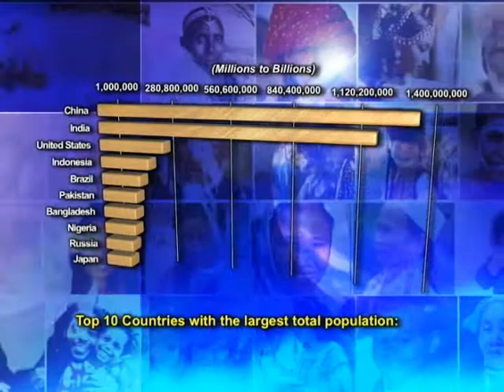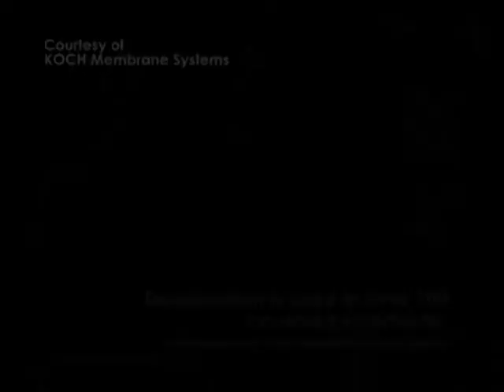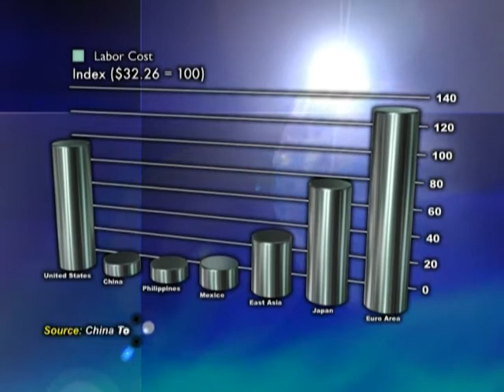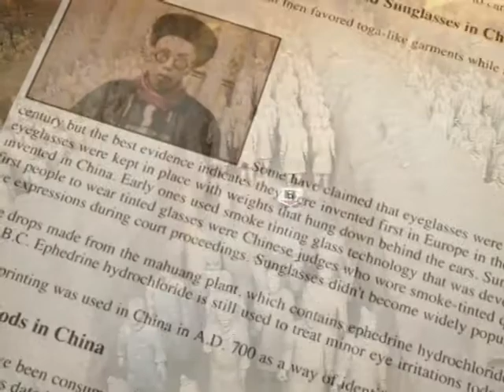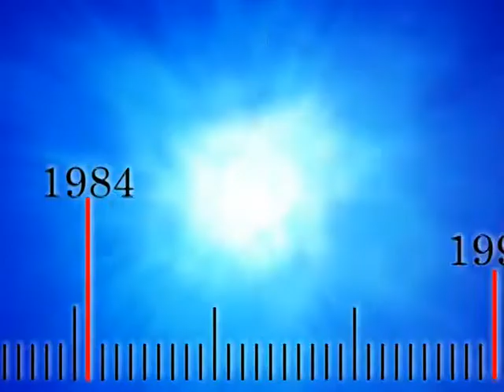ROPV Corporate Video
ROPV manufactures value and performance engineered pressure vessels in a wide range of sizes for all major industry systems and application requirements, multiple side port configurations up to 4" and maximum operating pressure up to 1200 PSI. We have an installed base in excess of 150,000 units used in award winning plants worldwide.

ROPV's engineering group is composed of members of the FRP Design Institute. Our commitment to quality and innovation has led to successful development of original equipment configurations with various industry partners for UF, EDI, large diameter membranes, and emerging water treatment technologies.

We adhere to strict industry regulations to ensure safe manufacturing processes, enhanced technical competency and implementation of total quality management:

• CE Mark
• ACS
• CRN
• WRAS
• ASME RP
• ISO 9001
• ISO 14001
• NSF 61

ROPV is the largest pressure vessel manufacturer in the Asia/Pacific region. Located in Dezhou, Shandong Province our plant has the manufacturing capacity to meet today's global demands. The company has headquarters in Harbin, China, and global sales office in San Francisco, California, USA.